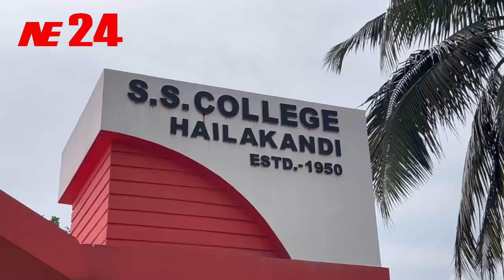ছাত্র-ছাত্রীদের বঞ্চনার প্রতিবাদ